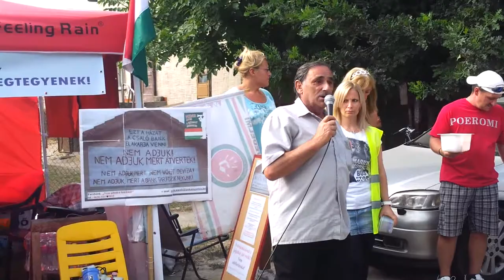12/3 2013.07.25 ÉHSÉGSZTRÁJK: KÖVÉR = GYÁVA KUTYA